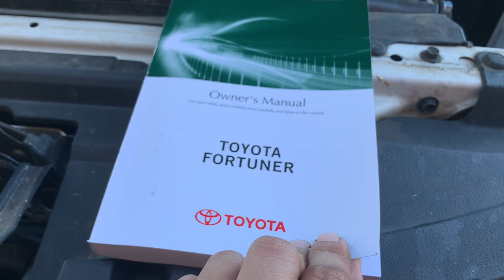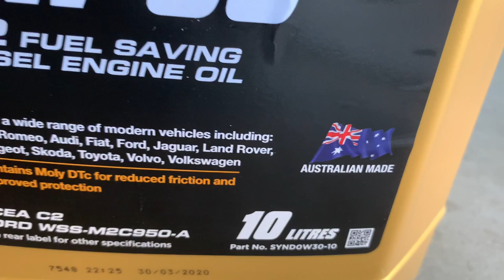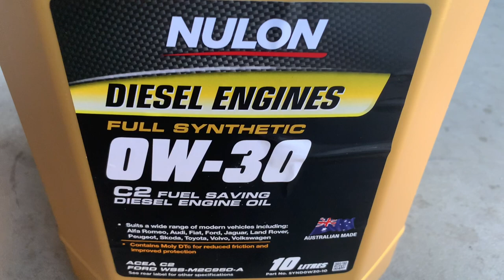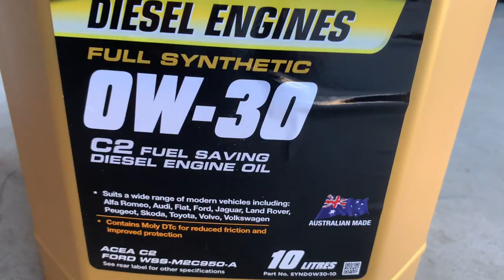HOW TO CHANGE OIL IN YOUR CAR | TOYOTA FORTUNER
On this video you will see a quick guide to change the oil of your Toyota Fortuner.